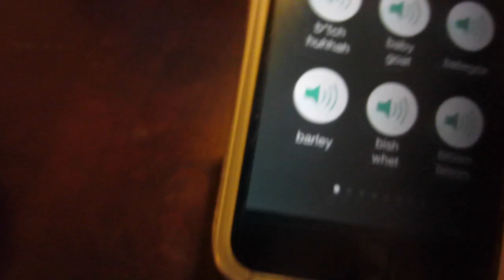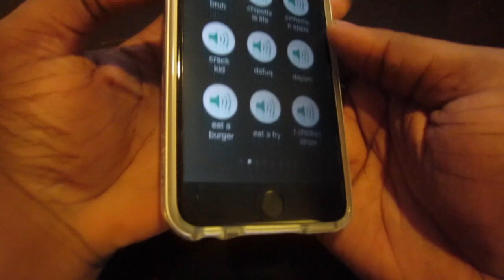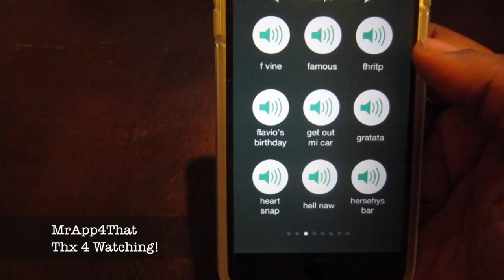VSounds Soundboard -Sounds from Vine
BLACK FRIDAY STARTS NOW! Previous Review

This app lets you play all kinds of sounds found on Vine!